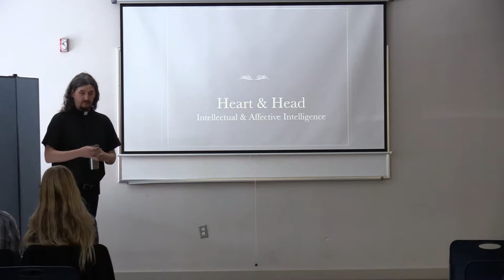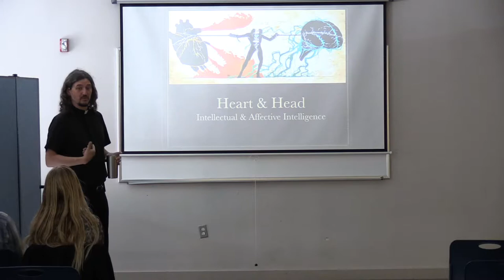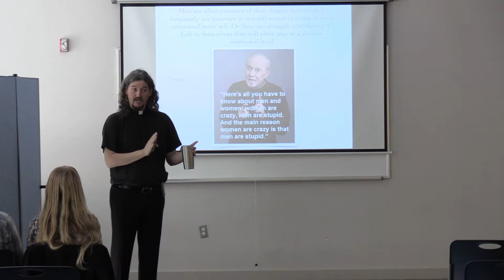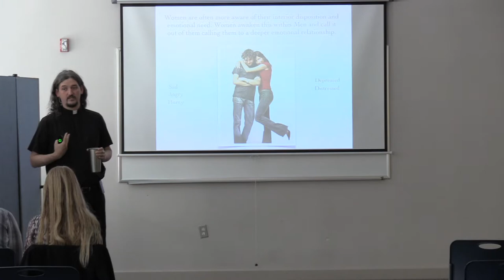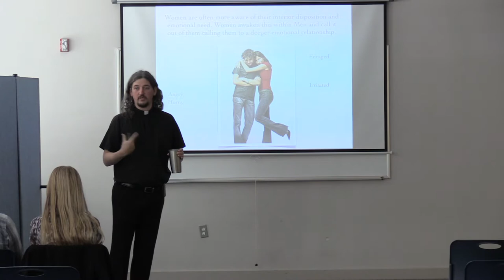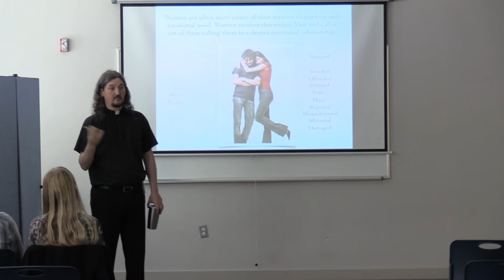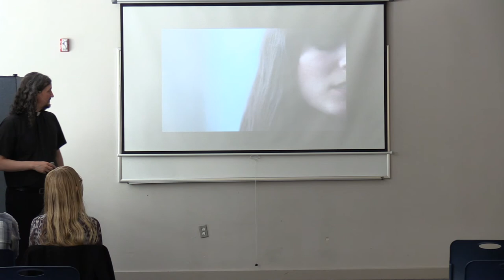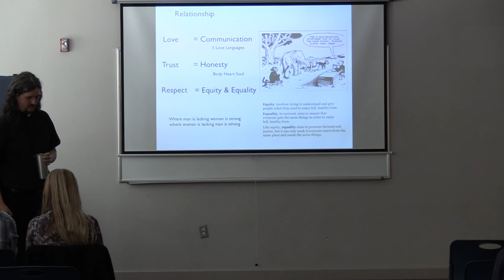Fr Tom Dillon - Theology of Marriage - Masculinity and Femininity - Class 2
Adult Religious Catechesis and Father Tom Dillon as he presents "Theology of Marriage".

The Church has a rich theology on the sacrament of Matrimony.  It stems from God himself, who entered into a lasting covenant relationship with his people.

Class Descriptions:

April 9th - In the second session we learn what masculinity and femininity is from a scriptural perspective and how we can live up to Gods plan. These perspective can help us make changes in our relationships and personal lives

April 23th - In this third session we discuss how the Trinity as the bedrock belief of our faith, affects and forms the basis for our interpersonal relationships especially within marriage

April 30th - In the lsat seminar we examine modern assaults upon marriage and how we as a Christian people of faith are called to respond and evangelize in the world today to the beauty and dignity of marriage.